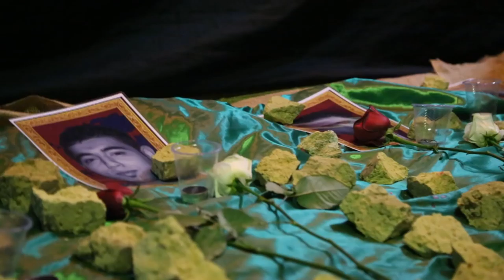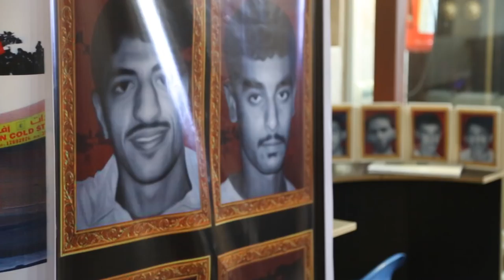فاتحة شهداء الحرية في حسينية الإمام الرضا البحرانية بمدينة قم المقدسة 19/2/2018